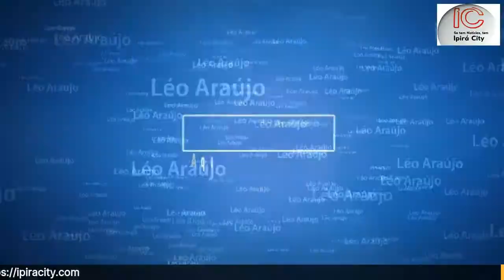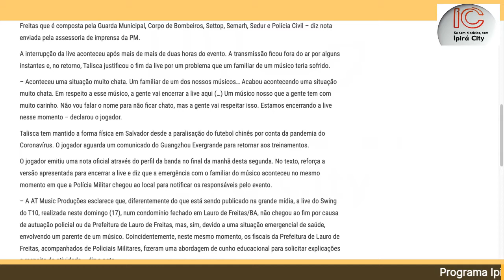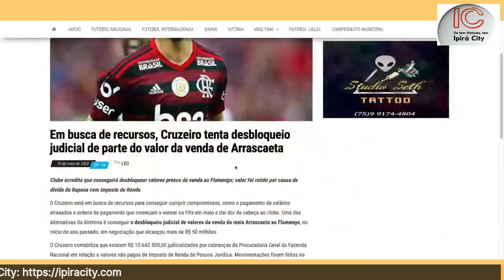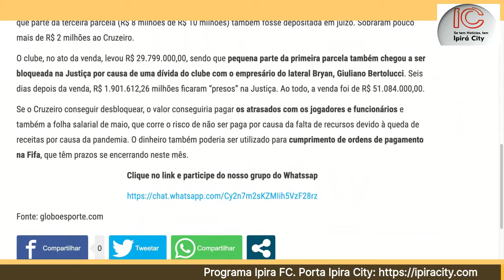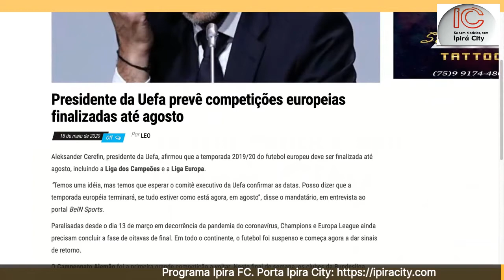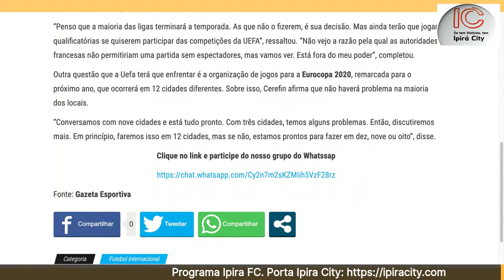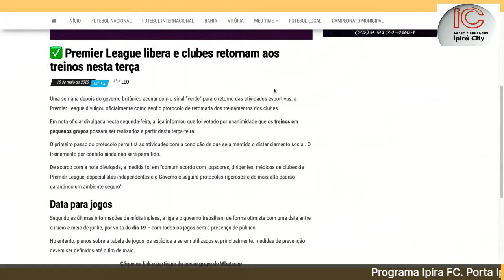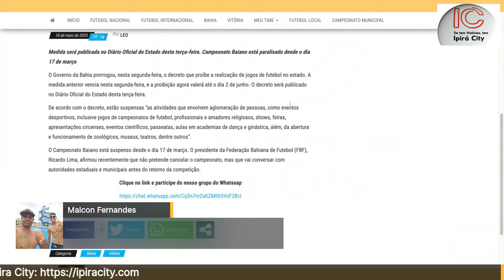Programa Ipirá FC. Apresentação: Lêo Araújo e Gleidson Souza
Programa Ipirá FC